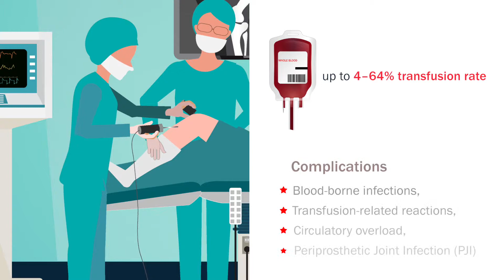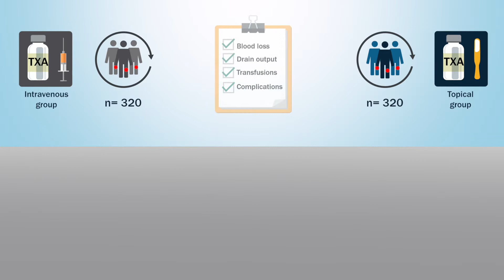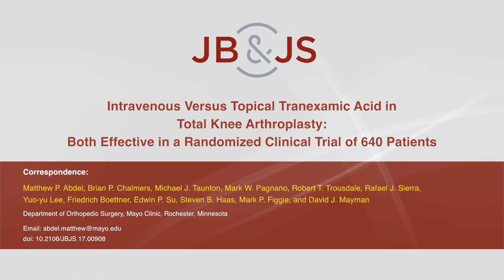Out For Blood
Anticoagulants arrest blood loss. Sometimes they can work a little too well, leading to blood clots and complications like deep vein thrombosis. For long surgeons have tried to circumvent these problems by applying the anticoagulant topically instead of intravenously. But is this effective? Watch this 2-min video/Glance at this infographic to see scientists from the Mayo Clinic and the Hospital for Special Surgery have to say.